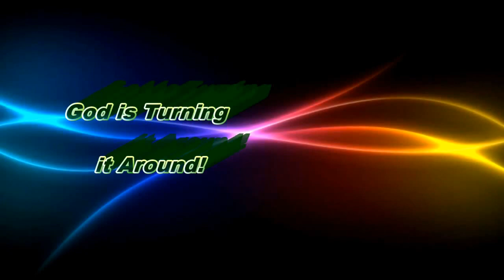Cathedral of Love & Faith Full Gospel Church (Sept. 4, 2016)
God is Turning it Around
2 Peter 1:1-4